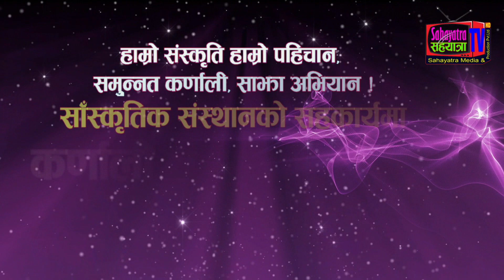हर्के हल्दारमा कर्णाली चिनाउँने मान्छेकाे क्यारिकेचर II Dharma Raj Jaisi II Sahayatra TV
हाँस्यकलाकार,
धर्मराज जैसी, (,हर्के हल्दार, )

हाम्राे संस्कृति हाम्राे पहिचान, समुन्नत कर्णाली हाम्राे अभियान, नारा सहित साँस्कृतिक संस्थानकाे सहकार्यमा कर्णाली साँस्कृतिक उत्सव २०७६ भब्यरूपमा सम्पन्न भएकाे थियाे । प्रस्तुत छ साे कार्यक्रमकाे भिडियाे तपाइँहरूकाे लागि. ।